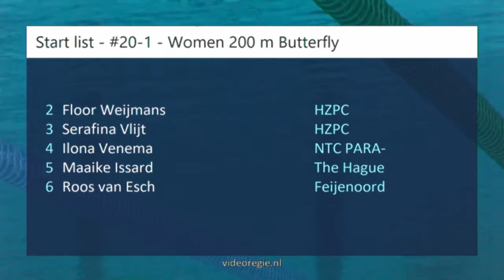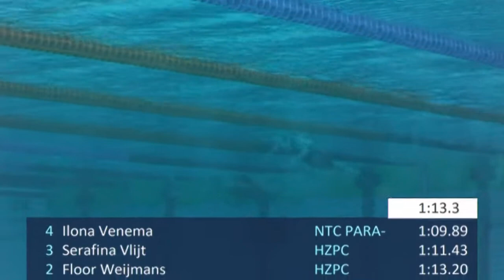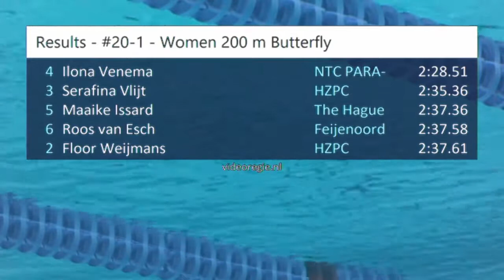#20 C-Final - Women 200 m Butterfly - Swim Cup Eindhoven 2018 | Zwemmen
Swim Cup Eindhoven 2018 - #20 C-Final  - Women 200 m Butterfly